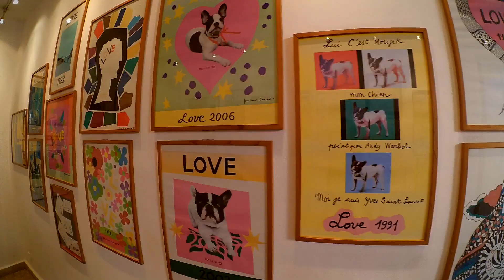Majorelle Garden in Marrakech, Morocco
Jacques Majorelle used to say: “The painter has the modesty to regard this enclosure of floral verdure as his most beautiful work.” He referred to the garden as “ vast splendours whose harmony I have orchestrated… This garden is a momentous task, to which I give myself entirely. It will take my last years from me and I will fall, exhausted, under its branches, after having given it all my love.”

The fame of Jacques Majorelle’s garden grew, and even surpassed that of his paintings.
The more the artist travelled, the more he enjoyed gardening; he began to bring plants from around the world and to communicate internationally with people who shared his passion for botany. He acquired hundreds of rare varieties of trees and plants: cacti, palm trees, bamboo, coconut palms, thujas, weeping willows, carob trees, jasmine, agaves, white water lilies, datura, cypress, bougainvilleas, and ferns. As in the composition of a painting, Majorelle arranged the species between light and shadow around a long central basin and along irregular, meandering walkways with curved, painted walls.

The colours that Jacques Majorelle began to use in 1937 transformed his garden into an even more fascinating masterpiece. He first painted the facade of his studio, then all of his property including gates, pergolas, pots and the various buildings in a scheme of bold and brilliant primary colors, one of which would later be known as “Majorelle blue”, an ultramarine, cobalt blue, “evoking Africa”. Strong, deep, intense, it accentuates the green of the leaves and makes them sing.

Such luminous images are accompanied by an enchanting and soothing acoustic universe far from the rumble of the outside world. As the evening draws in, one is entranced by the relaxing croaking of frogs, the subtle chirping of a thousand and one birds – such as the bulbuls or oriental nightingales and Eurasian collared doves – that have settled in the garden, the relaxing murmur of the fountains and the rustling of the leaves in the lightest breeze…
When the Jardin Majorelle opened to the public in 1947, its fame was already well-established. At the end of his life, after having been forced to subdivide it on several occasions, Jacques Majorelle had to sell what remained. The garden, abandoned, fell into disrepair.

music : TV Girl - Birds Don't Sing